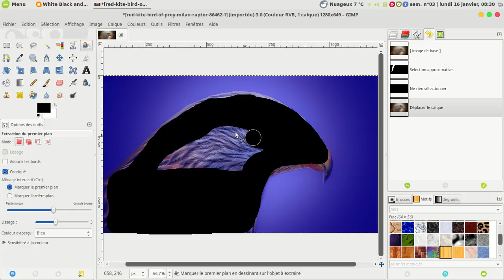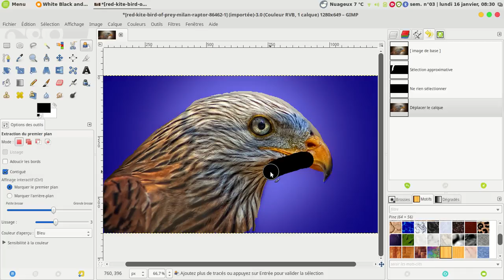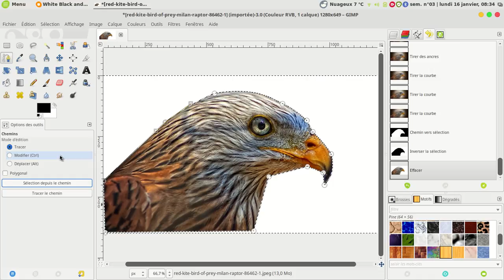detourage courbe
gimp détourer une forme